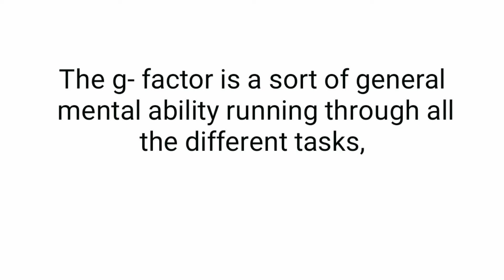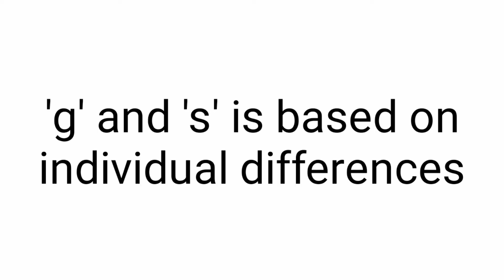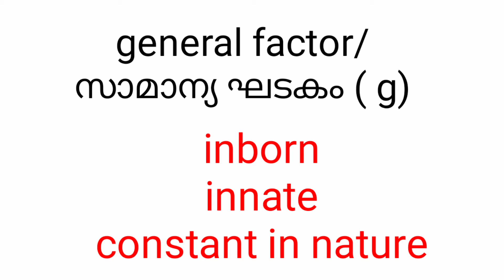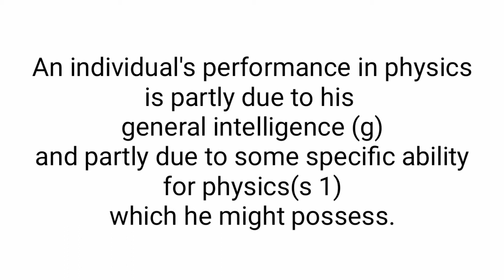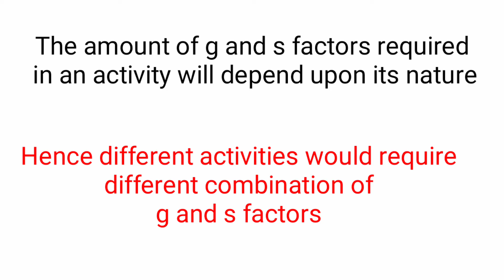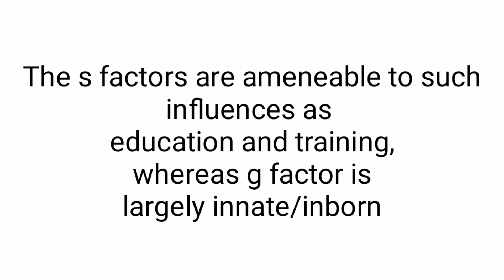Two factor theory of intelligence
Two factor theory of intelligence MCQ

Different agencies of Education is an important topic for all Teacher eligibility Tests(NET/SET/CTET/Ktet). Many get confused between informal and Non-formal systems of Education. Detailed video on this topic is:

Two factor theory of intelligence was
 suggested by Charles Spearman.